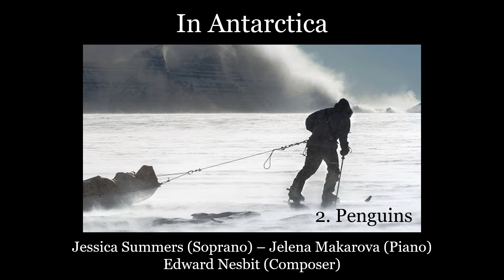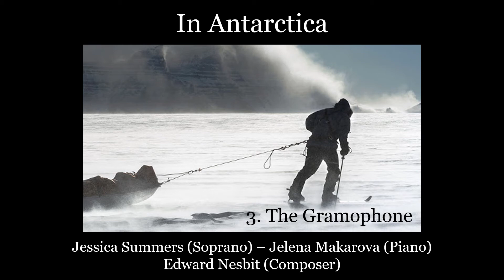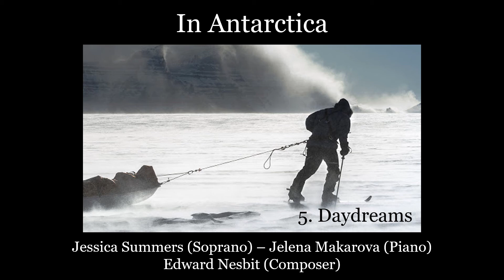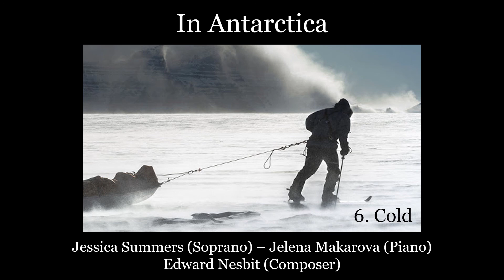In Antarctica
In November 1911, Robert Falcon Scott and a large support party set out from their hut on Ross Island, Antarctica, in a bid to become the first people to reach the South Pole. A much reduced ‘polar party’, consisting of Scott and an inner circle of four other men, reached the pole the following January, only to find that the Norwegian explorer Roald Amundsen had beaten them to it by five weeks. All five men died on the return journey.

The expedition is not without its controversies, and it is clear that its status as a story of glorious failure stems in significant part from a peculiarly early-20th century brand of English nationalism which seems very alien to us today. The story has maintained its iconic status, however, in part because of the remarkable journal that Scott wrote while on the expedition. In Antarctica sets six extracts of this journal, starting with the journey to Antarctica on board the Terra Nova and ending with Scott and his two surviving companions extremely cold and short of food, knowing that the short journey to the next supply depot will prove to be beyond them. The first three songs take place before Scott and his companions embark on the Southern Journey – the final bid to reach to the Pole – and these songs are relatively light-hearted; the final three songs narrate the explorers’ increasingly precarious situation over the course of the Southern Journey, and are correspondingly darker in tone.

All of the songs of In Antarctica refer to other music relating – more or less directly – to the Terra Nova expedition. ‘The Gramophone’ is a reimagining of the song ‘I Want Yer, Ma Honey!’ by Fay Templeton, a recording of which, with singer Yvette Guilbert, is known to have been played in the hut on Ross Island on the Antarctic coast. ‘Penguins’ takes as its basis music written by Ralph Vaughan Williams for a scene about penguins in the 1948 film Scott of the Antarctic. This reference is then reprised in ‘Daydreams’; the ‘pleasanter scenes and places’ in this rendition, then, are the conditions of relative safety in and around the hut.

Most important are the repeated references to Schubert’s song cycle Winterreise (Winter Journey). Winterreise narrates the story of a wanderer who undertakes a solitary journey in nature, with imagery of ice and snow accompanying the protagonist’s physical and psychological journey towards resignation and – perhaps – death. In Voices from Antarctica, Scott implicitly becomes identified with the idea of the wanderer, as he makes his own lonely journey far away from urban civilisation. The direct referent is Winterreise’s opening song, ‘Gute Nacht’, in which the grimly repeating chords in the piano part represent trudging footsteps. These chords make prominent appearances in ‘Sky’ (with a degree of pictorial inaccuracy, as Scott is travelling by boat at this point), ‘Marching’, and finally ‘Cold’.

Scott has his detractors, and some writers have suggested that the tragedy that befell the Polar Party was a direct result of Scott’s mismanagement of the expedition. I am, of course, in no position to form an opinion one way or another on such questions. In the immediate aftermath of the expedition, Scott was constructed as an English hero who had lain down his life for his country, and was held up as a role model for young soldiers being sent off to the trenches of World War 1. This I do have strong feelings about, and I would want to distance myself sharply from such ideas. I am, however, inspired by the sheer resilience of these men, as well as by their idealism, and am fascinated by their willingness to put their bodies through such extreme pain for such an intangible purpose. It is this human aspect of the expedition that I have attempted to explore in this song cycle; I am interested in Scott not as a hero, but as a human being.

Recorded in Stapleford Granary, 13th July 2021.

This project was made possible by funding provided by King's College London.